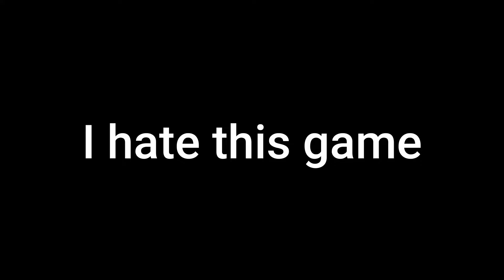Blowing Up Tanks For Fun (War Thunder)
yes yes I'm back. the long awaited return